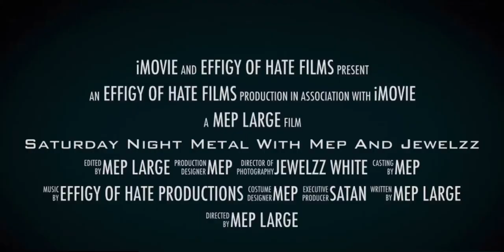Saturday Night Metal Show with Mep and Jewelzz….. Coming Soon 🤘❤️🇨🇦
Join is every Saturday night with some guitar playing and discussion about all that is Effigy Of Hate.